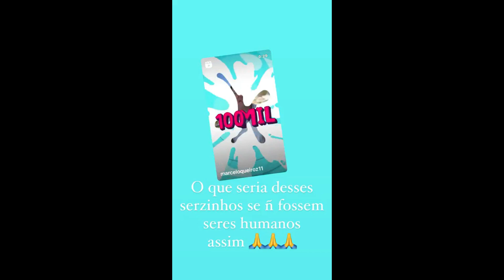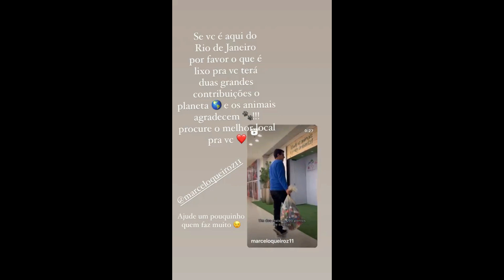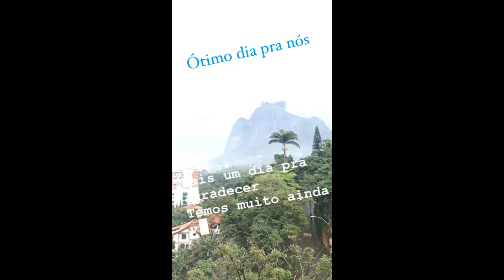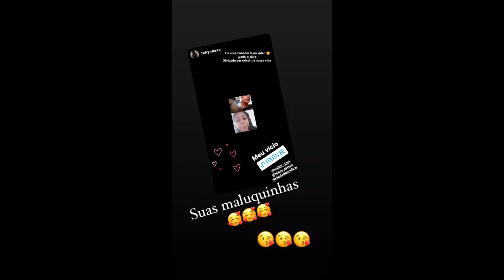STORIES DA BIFÃO , CRIS DULZ (MÃE DA BIFAO) E DA ANDREA NOBREGA DE 09/08/2022